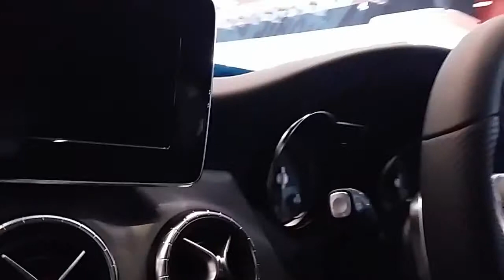REVIEW MERCEDES-BENZ CLA 200 SPORT WALKAROUND EXTERIOR INTERIOR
REVIEW NEW MERCEDES-BENZ CLA 200 SPORT WALKAROUND EXTERIOR INTERIOR
PAMERAN OTOMOTIF SURABAYA POS 2015